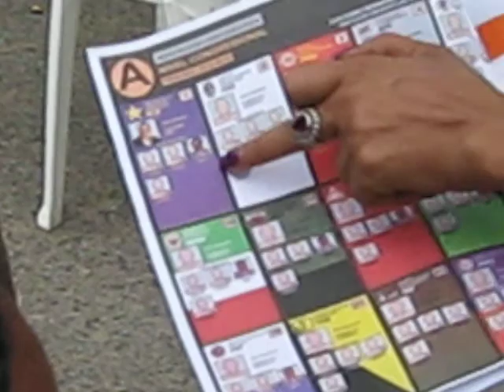Mercedes Santana enseña a a votar.avi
Mercedes Santana, le  enseña a votar a las mujeres de el club de madres , en mira mar 3 dias antes de  las elecciones , luis valera san pedro de macoris